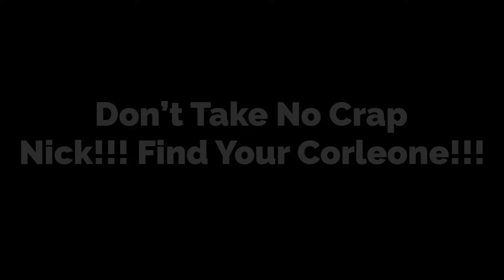Eagles Players TRASH Nick Sirianni's Leadership?...Lane Johnson Calls BS | Joint Practices Announced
Nick Sirianni's Leadership Questioned By The Media...Lane Johnson Ain't Having It!! | Joint Practice

Media Questions Nick Sirianni